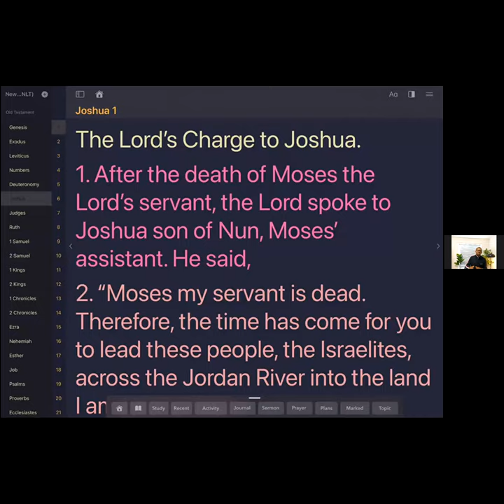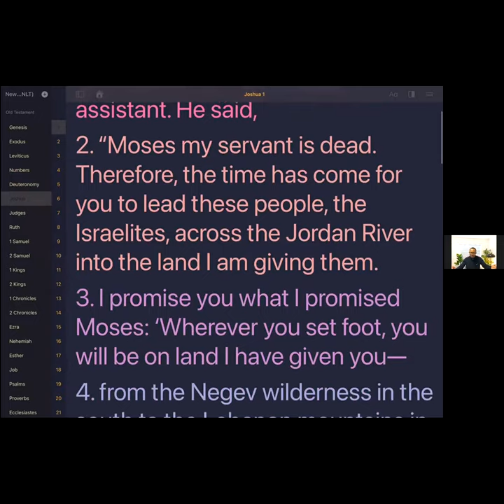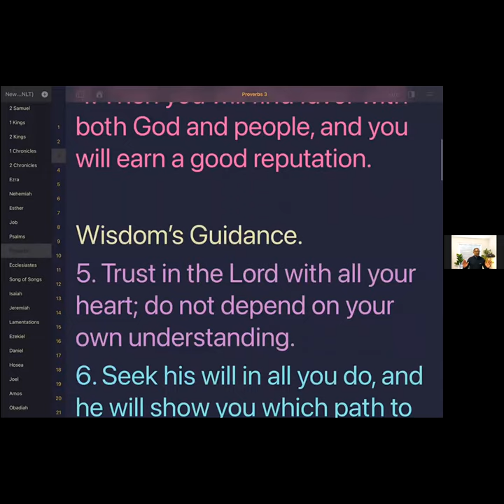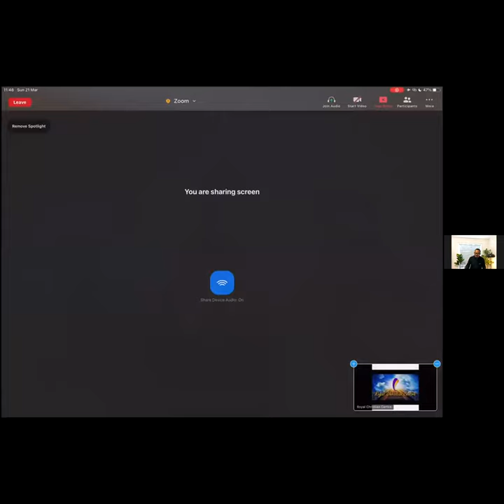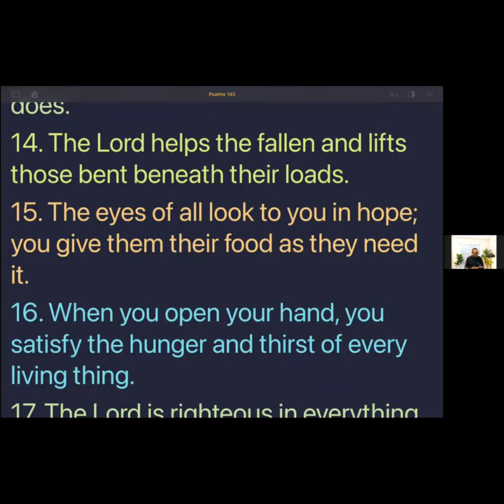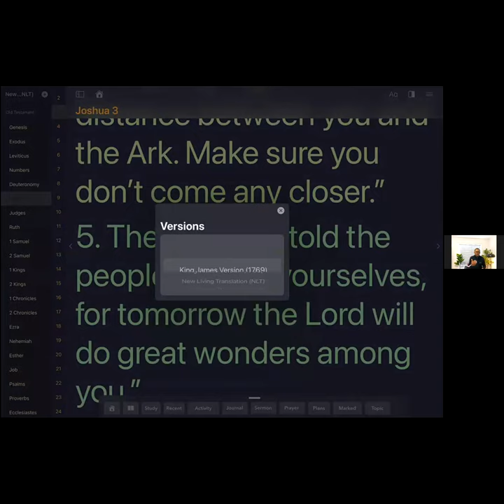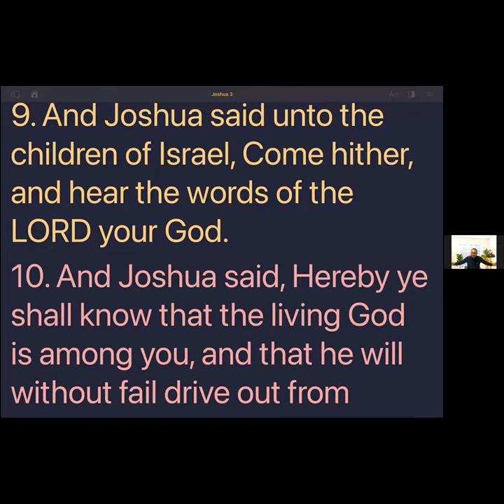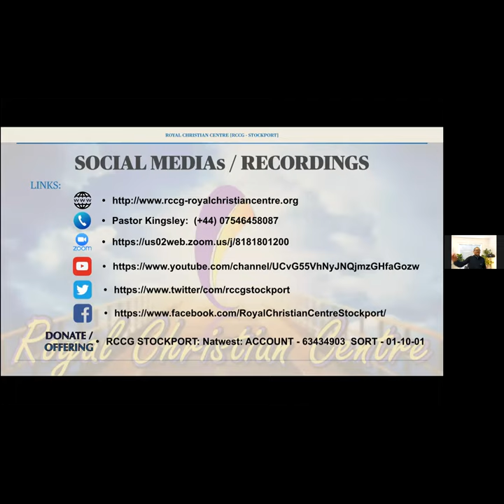Press on 21 3 21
It's time to move forward